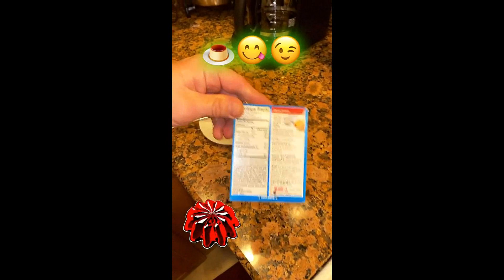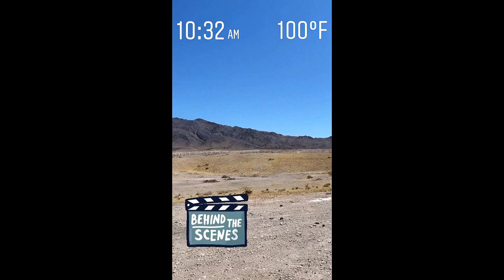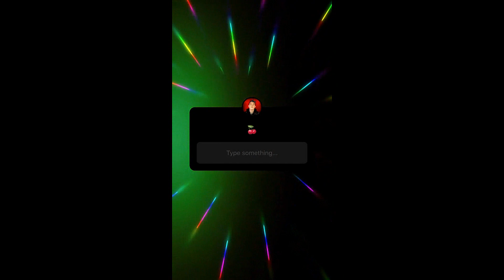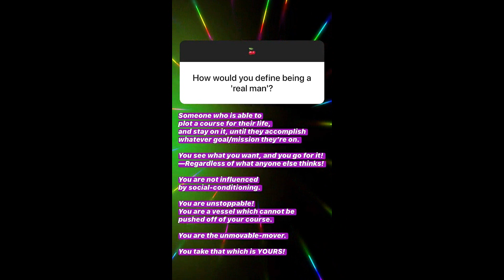Fun Instagram Stories! | CUTTING THAT WEIGHT! 💪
Stay Grinding! Stay Shining!
-Ryan Jaunzemis